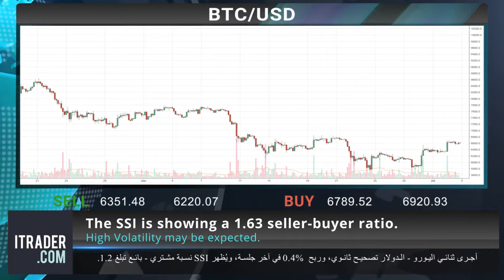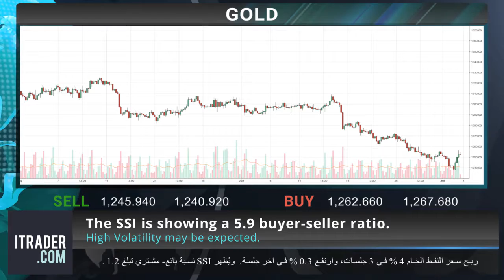ITRADER.COM_AR - 05-المراجعة اليومية للأسواق 18-07